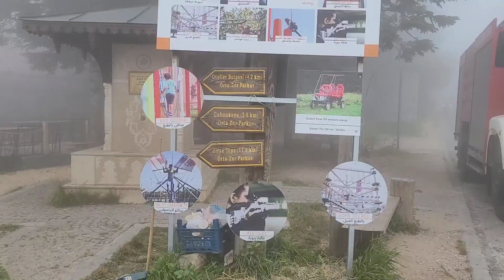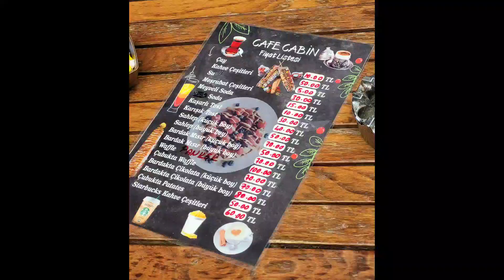ANNEMİN KÖY EVİNDE SERPME KAHVALTISI | ZİRVEYE ÇIKIYORUZ | ORMANDA KAYBOLDU | GÜNLÜK VLOG